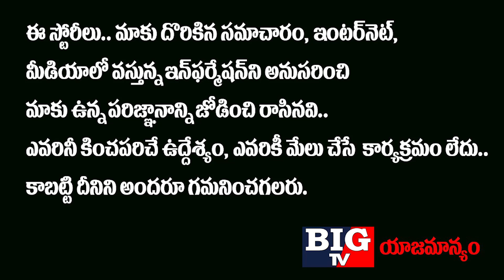చైనా విషయం తగ్గని భారత్ సరిహద్దుల్లో ఇండియన్ ట్యాంకర్స్..!ఆధునిక ఆయుధాలతో కొత్త వ్యూహం..!! | BIG TV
చైనా విషయం తగ్గని భారత్
సరిహద్దుల్లో ఇండియన్ ట్యాంకర్స్..!
ఆధునిక ఆయుధాలతో కొత్త వ్యూహం..!!

Big TV